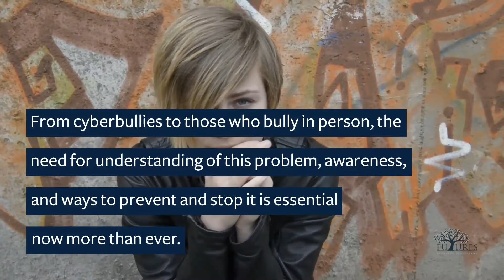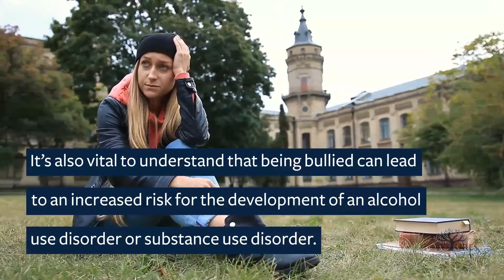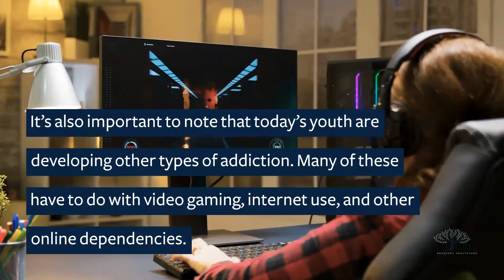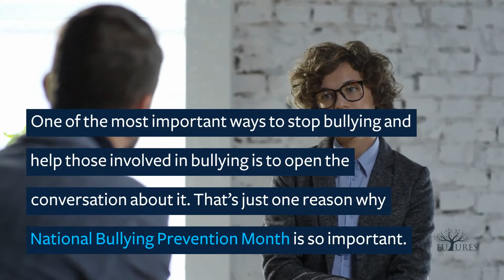October is National Bullying Prevention Month: Find Out How to Prevent Bullying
October is National Bullying Prevention Month. Learn about bullying and how you can make a difference.